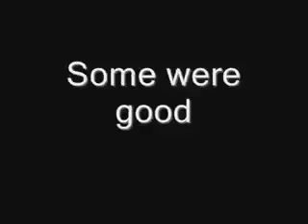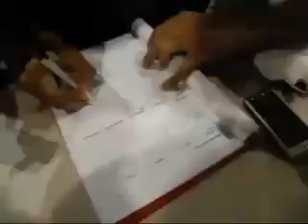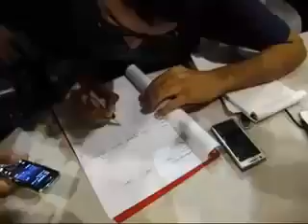Knowledge Oman Team Bowling Competition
A video of a team building activity conducted for Knowledge Oman team